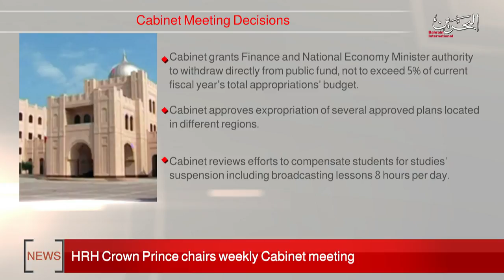BAHRAIN NEWS CENTER : ENGLISH NEWS 16-03-2020